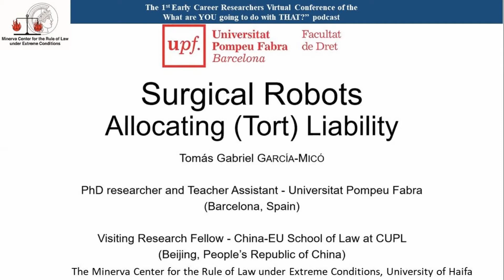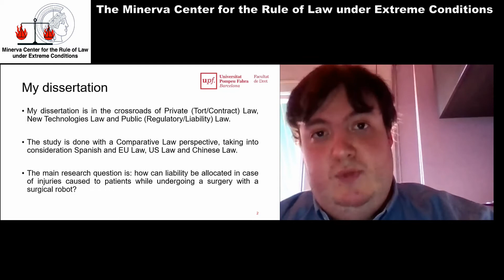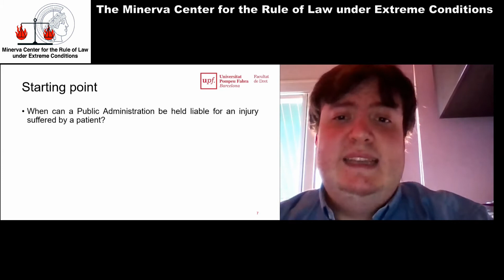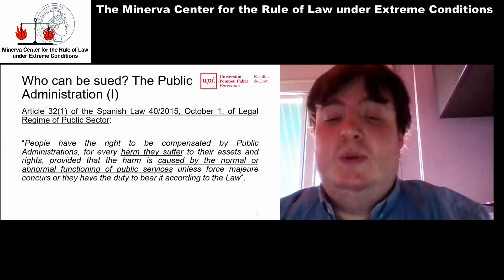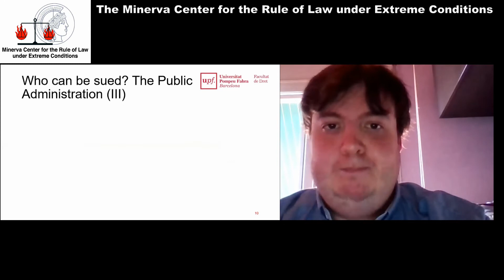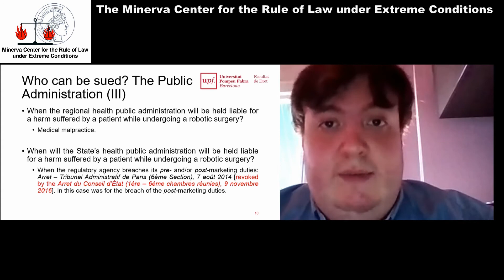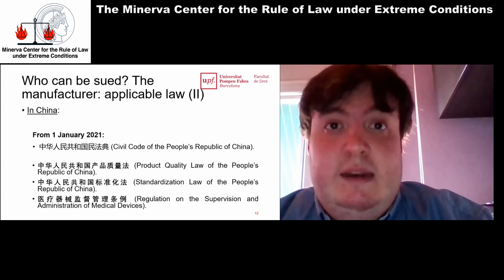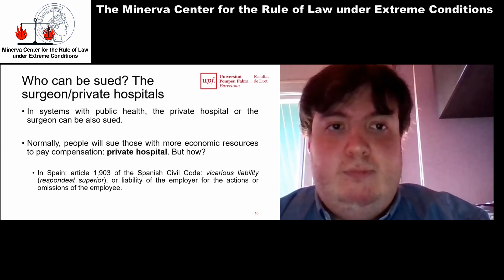Surgical robots - Allocating tort liability, Tomás Gabriel García-Micó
1st Early Career Researchers Virtual Conference of the "What are YOU going to do with THAT?" podcast.

Speaker: Tomás Gabriel García-Micó, PhD candidate, Universitat Pompeu Fabra

Introduction: Danni Reches, PhD candidate University of Haifa and Podcast host

​Presentation title: Surgical robots - Allocating tort liability

"What are YOU going to do with THAT?" podcast is available on all major podcasting platforms.